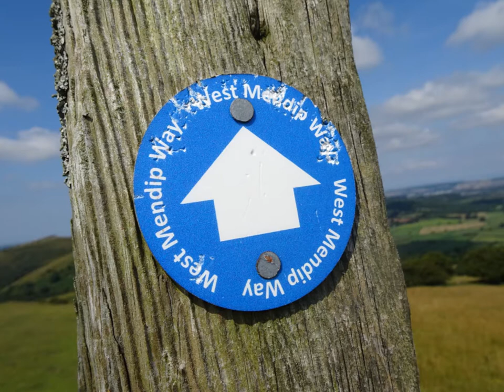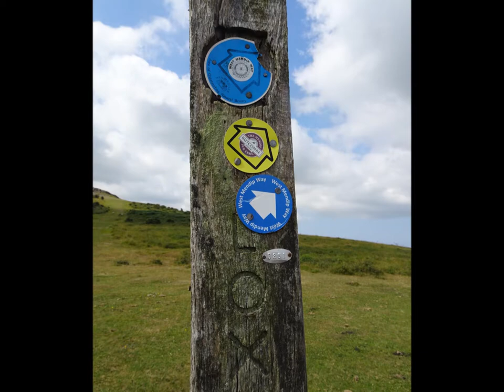Winscombe, Crook Peak, Loxton & Bleadon Hike, Part III, 'Magnificent Views On Route to Crook's Peak'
Breath-taking panoramic views of this beautiful landscape--I just luv this place --one of many places I visit and a great landmark as well